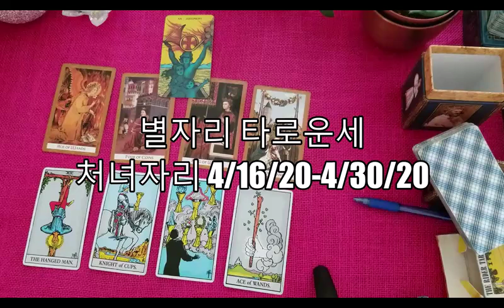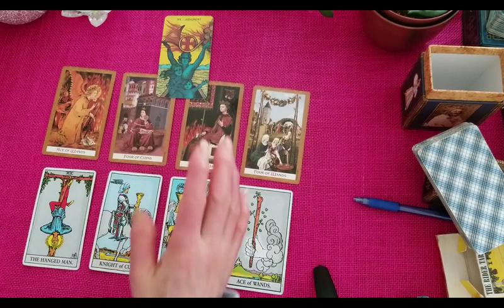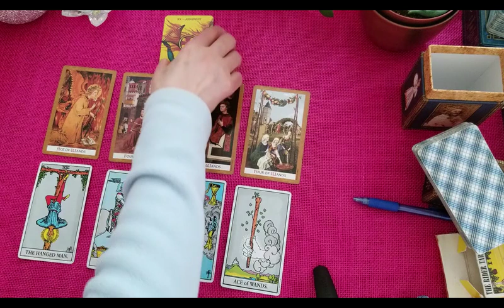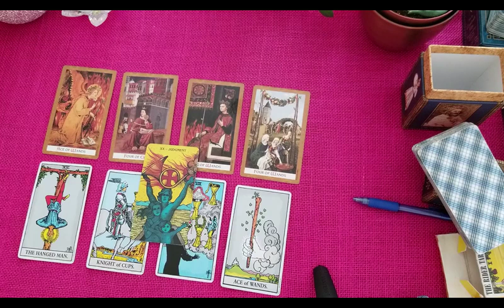별자리 타로운세: 처녀자리 4/16/20-4/30/20